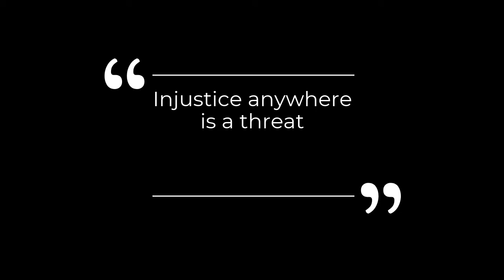I Stand With You (Official Music Video)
Videographer - Mark Schnably
Assistant Videographer - Jackson Rucker
Special thanks to Tyler Lee for his inspiration